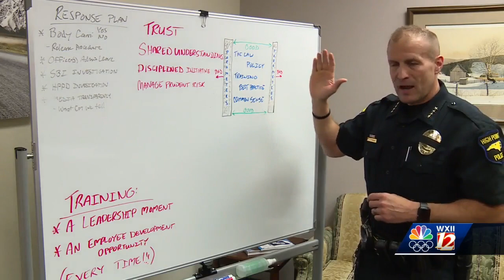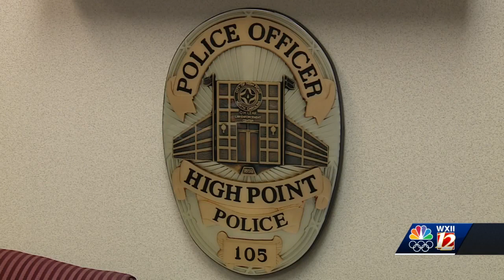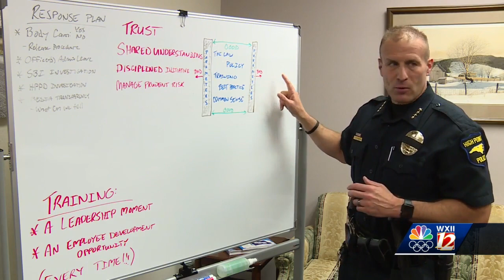High Point police chief discusses goals for department under his leadership